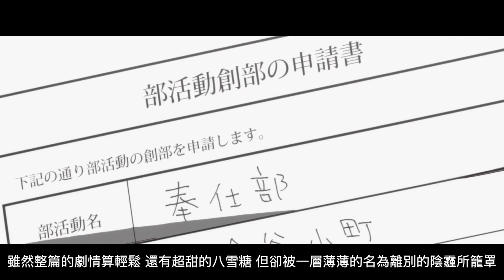【果然我的青春戀愛喜劇搞錯了】期待已久的新作短篇！侍奉部的未來將何去何從？帶你一起全面分析14.5卷｜GREY點評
萬眾期待嘅14.5卷終於出啦！睇完表示真係唔錯，特別八雪糖甜爆。一色嘅角色魅力再上一層樓。而且今次唔少嘅內心描寫都相當出色，我覺得係幾值得一睇嘅！

有興趣都可以追蹤我嘅IG了解我睇新番嘅即時感想 係Twitter了解我Vtuber/畫師嘅DD日常~